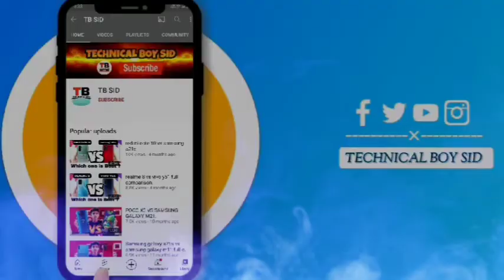oppo reno 7 vs samsung a21s full comparison.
02:27 | Winner